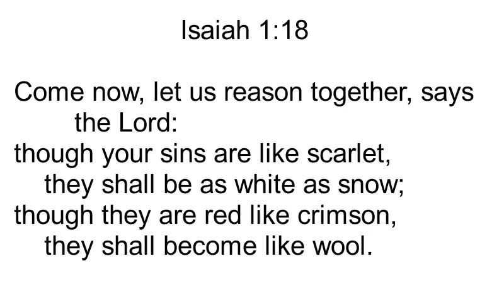Isaiah 1:18 Song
A sung version of Isaiah 1:18 in the ESV. This verse reminds us that God can wash away all of our sins if we just put our trust in Him and what Jesus did for us on the cross.